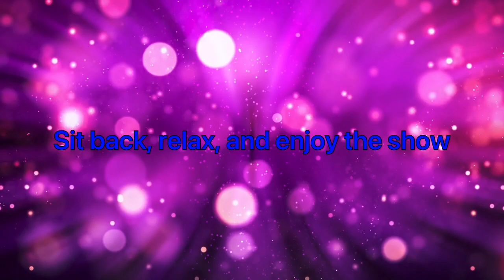Alyssa Bullies Abigail McCullough(The New Student)/Grounded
For Vyond animators

Alyssa: Princess/Sallie(Crying voice: Zuzana, Czech)

Abigail McCullough is new to Plotagon High School, and everyone gives her a warm welcome, except Alyssa, who is up to no good!

Made with @Plotagon/@VlogStarapp